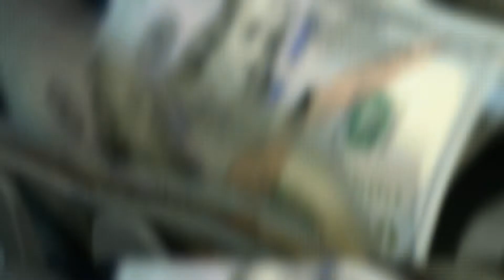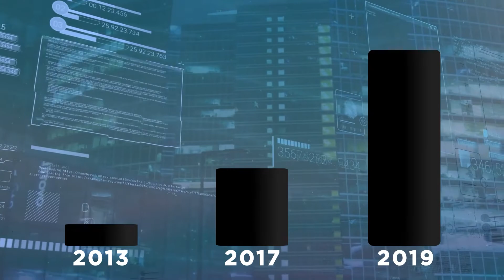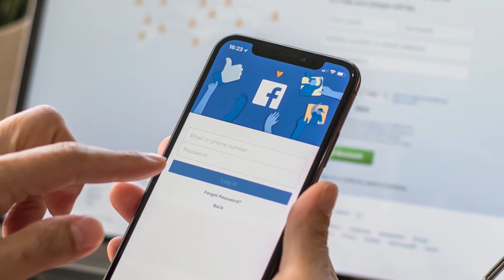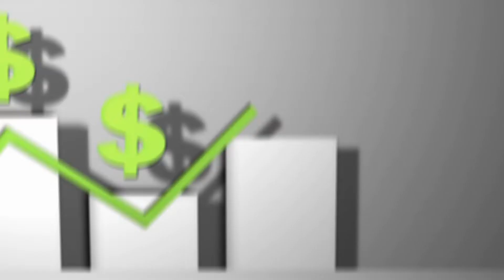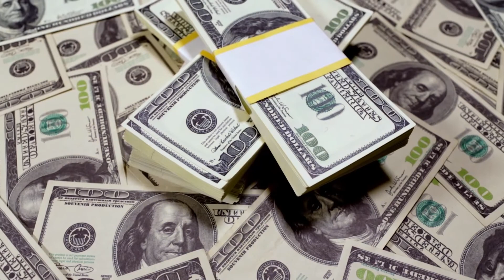Die Bestgeschützten Menschen Der Welt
In diesem Video erfährst Du mehr darüber, wie einige der reichsten Personen der Welt geschützt werden.

Legal Stuff.